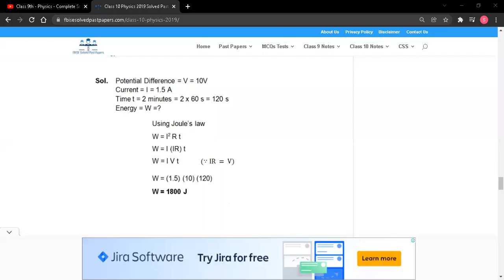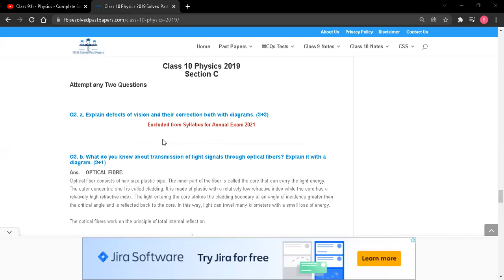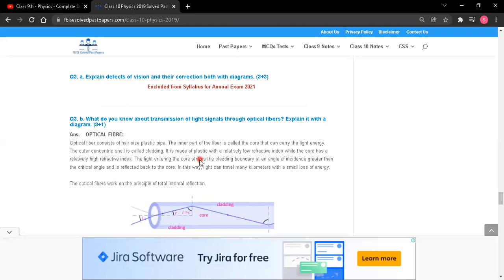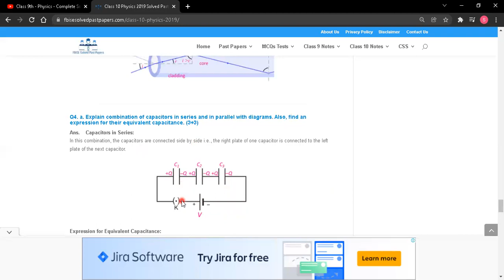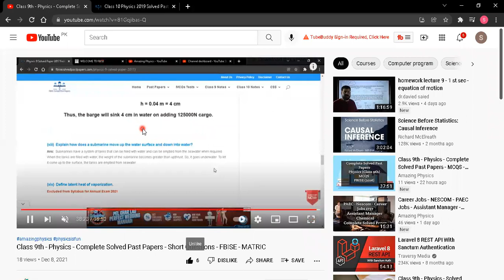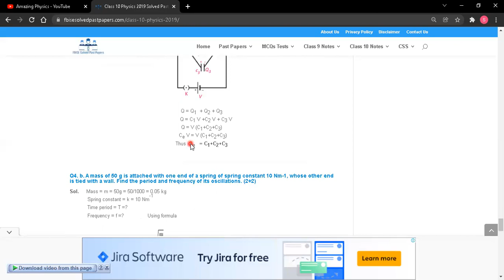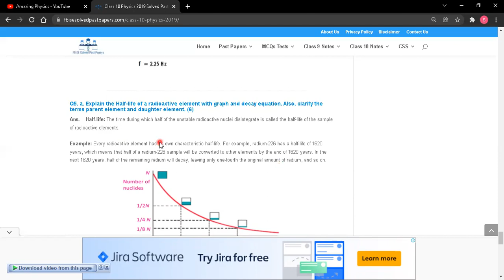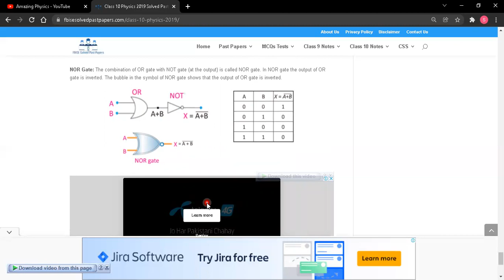Complete Solved Past Papers - Class 10th - Physics - Long Questions - FBISE - Matric